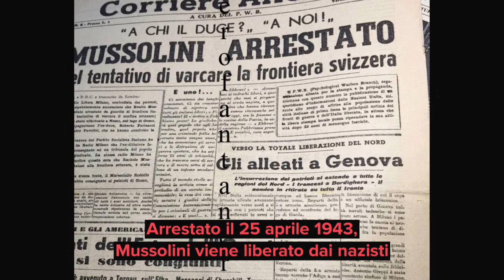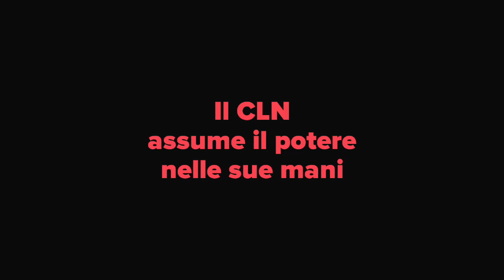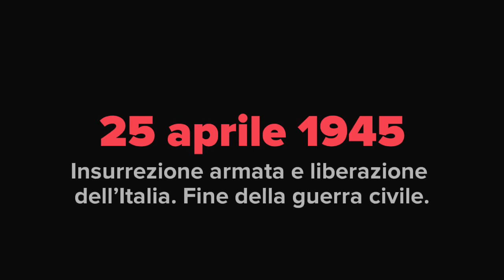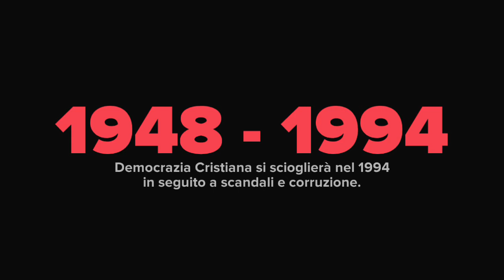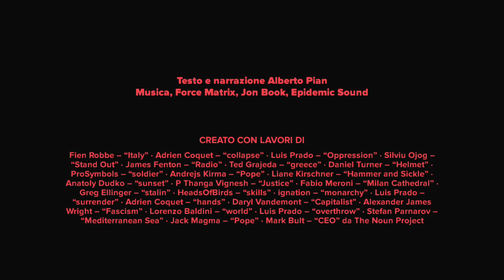Instant Video. 1943 - 1947. L’Italia fra USA e URSS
La ricostruzione dello stato, il ruolo del PCI e dell’URSS. leggi il blog, scarica il Magazine, ottieni altri contenuti.